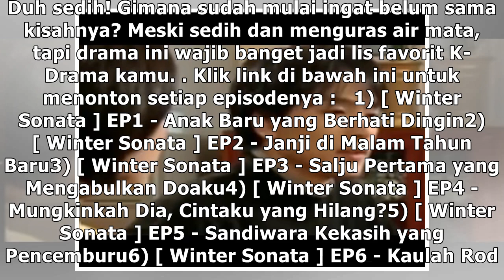K-Drama Winter Sonata (Subtitle Indonesia) EP 1-16